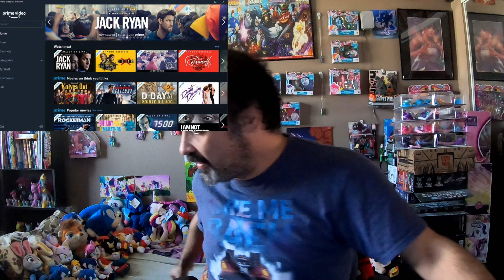Amazon Argues Users Don't Actually Own Purchased Prime Video Content (Updated Video)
Time to give my two cents on this.